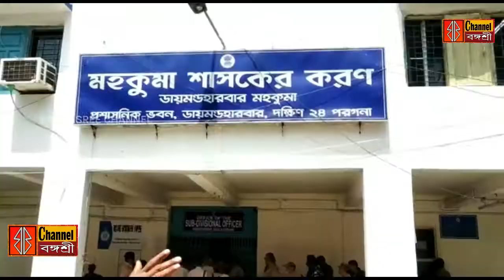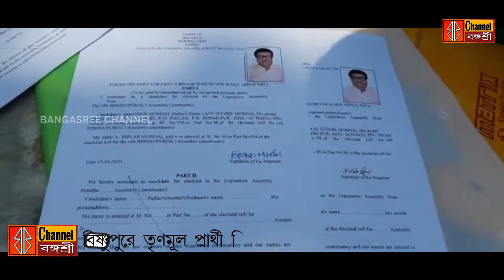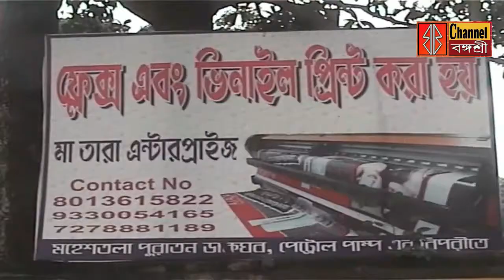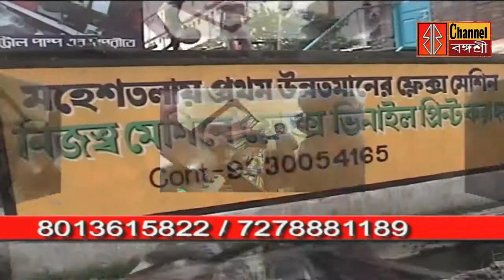কর্পোরেশনের জলে মৃত ২/কান্তি গাঙ্গুলি ও দিলীপ মনোনয়নপত্র জমা/ প্রার্থী নিয়ে কর্মী বিক্ষোভ একনজরে